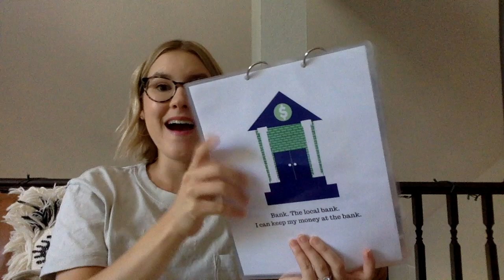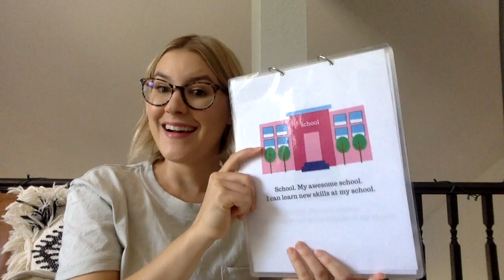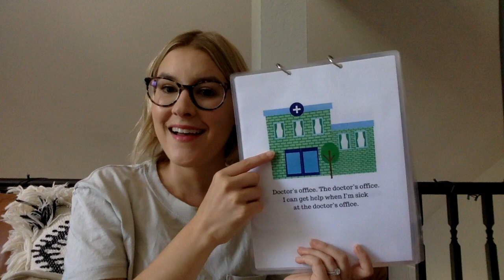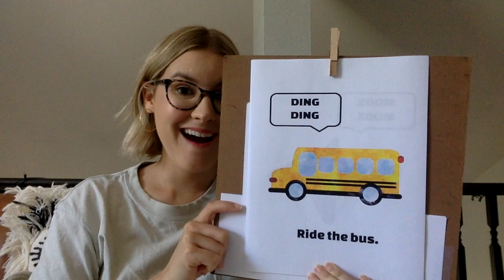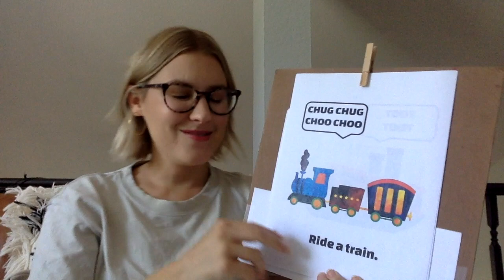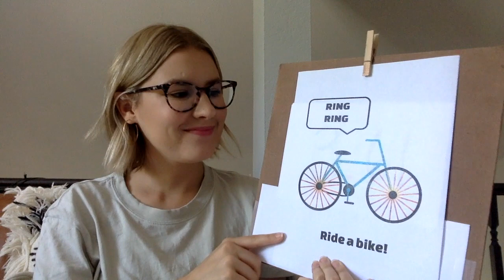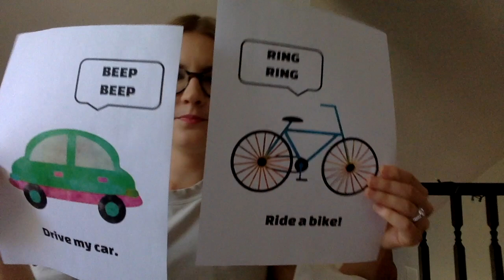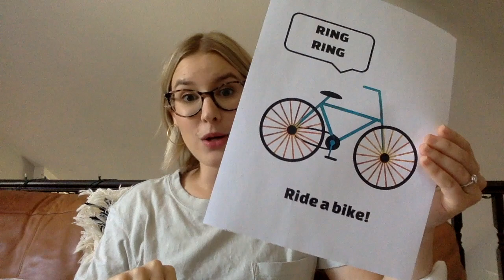Elementary AVLS/COMM Music Week 5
Hello//
In My Town by Patina Jackson, MT-BC//
I'm Clapping//
Maybe I'll Come Too- strategy by Patina Jackson, MT-BC tune by The Beatles//
Wash Hands//
Goodbye

Enjoy! -Mrs. Heather